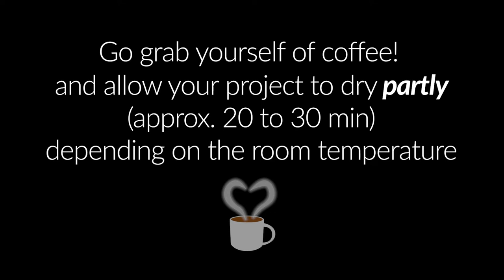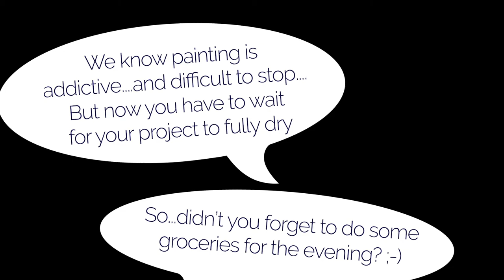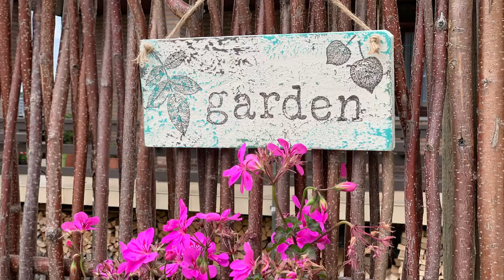Creating a weathered look with Saltwash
This video shows you a technique on how to get an old, weathered look with Saltwash.